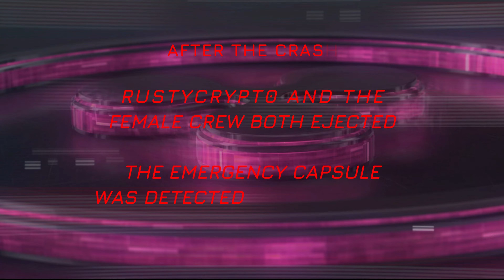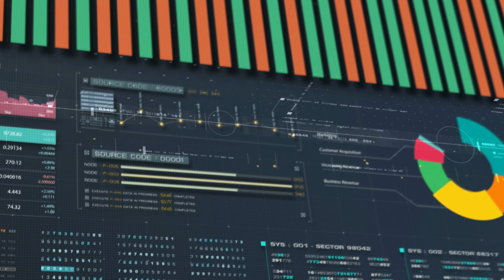Crypto Breakthrough: Ripple XRP Army Emerges Triumphant in SEC Battle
Check Me also Over on Etoro where I have a Large Position in XRP!  Video Sound Bites From Movie ; 65

News Source;
July 13 (Reuters) - Ripple Labs Inc did not violate federal securities law by selling its XRP token on public exchanges, a U.S. judge ruled on Thursday, a landmark legal victory for the cryptocurrency industry that sent the value of XRP soaring.

The ruling by U.S. District Judge Analisa Torres was the first win for a cryptocurrency company in a case brought by the U.S. Securities and Exchange Commission -- though it did also give the SEC a partial victory.

Check Out My  eToro Social Trading Account for The Latest News and Updates in Crypto & Stocks!

eToro is the world’s leading social trading platform. If you’ve ever been interested in buying, trading, or investing in crypto, eToro offers everything you need and more.

👉Invest like eToro’s top investors, Replicate the actions of other eToro investors in real time with CopyTrader™

👉An easier way to buy crypto
Trade leading cryptocurrencies such as Bitcoin, Ethereum, Cardano, and more

👉Metaverse Portfolio for the Meta Investor
A new world of possibilities is already here. When everyone else is joining the metaverse, you’ll already be invested in it.

Take your portfolio into the future of currency while minimising risk. When it comes to investing, a sensible approach is to diversify across multiple assets — especially in a market as volatile as crypto. eToro’s CryptoEqual Smart Portfolio offers balanced exposure to a variety of the world’s most popular cryptoassets.

Please note that CFDs are complex instruments and come with a high risk of losing money rapidly due to leverage.
68% of retail investor accounts lose money when trading CFDs with this provider. You should consider whether you
understand how CFDs work, and whether you can afford to take the high risk of losing your money

👉Get Free $25 USD On Crypto.com App
to sign up for Crypto.com and we both get $25 USD :)

👉Ledger Digital Crypto Wallets I Can Recommend For Safe Crypto Storage.🔐

1. Ledger Nano X Crypto Hardware Wallet - Bluetooth - The best way to securely buy, manage and grow all your digital assets;

2. Ledger Nano S - The most popular Hardware Wallet - Buy, Store and Manage secure your Bitcoin, Ethereum and many other coins;

3. Ledger Nano S Crypto Hardware Wallet (Saffron Yellow) - Securely buy, manage and grow your digital assets;

👉Cable Management
Ledger OTG Kit (On-the-Go Cable Set for Ledger Cryptocurrency Hardware Wallet)